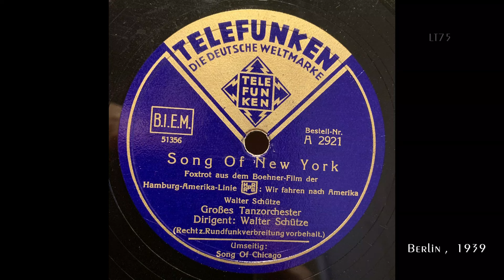"Song of New York / Song of Chicago" ... Grosses Tanzorchester Walter Schütze (1939)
Today's video features two compositions by Walter Schütze for the 1939 documentary "Wir fahren nach Amerika" (Lit. We're sailing to America) which was made for the German Hamburg Amerika (Hapag) Line.  The composer himself conducts the orchestra on this Telefunken release which almost has a symphonic feel to it.

"Song of New York" has the excitement and rhythm of America's vibrant metropolis - the port of arrival for ocean liners from all the world.  "Song of Chicago" features a calmer and  more laid back melody.

"Song of New York"  features  "Bremen"  and "Europa" the two legendary German ocean liners from Noddeutscher Lloyd - Hapag's main competitor (the two firms merged in 1970 and became Hapag-Lloyd).  "Song of Chicago" takes a look at (luxury) long distance rail travel in the USA in 1940.

About the record :

"Song of New York / Song of Chicago"
Grosses Tanzorchester / Walter Schütze

Telefunken
A 2921 / mx. 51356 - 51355
Berlin,
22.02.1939